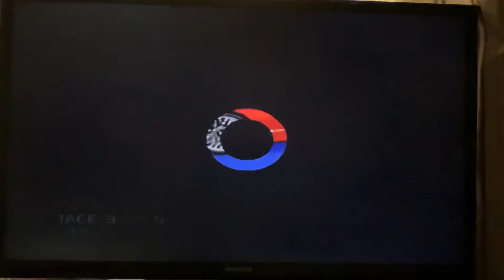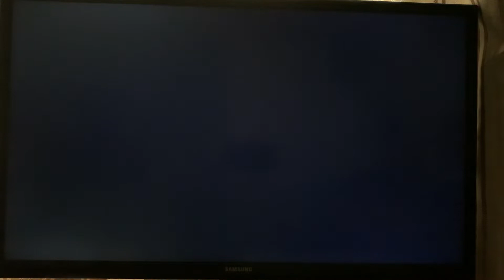Midnight Club 3: DUB Edition Remix - By Invitation Only Tournament - ‘95 F1 LM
Winning the Gemballa ‘98 F355 aka Ferrari F355